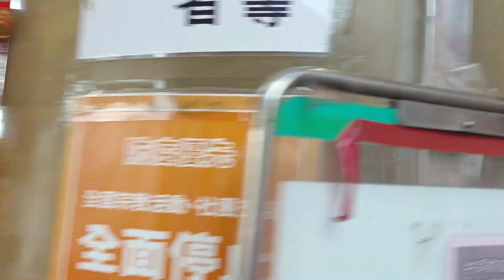操香化金/燙的紅嘟嘟真辛苦 202207